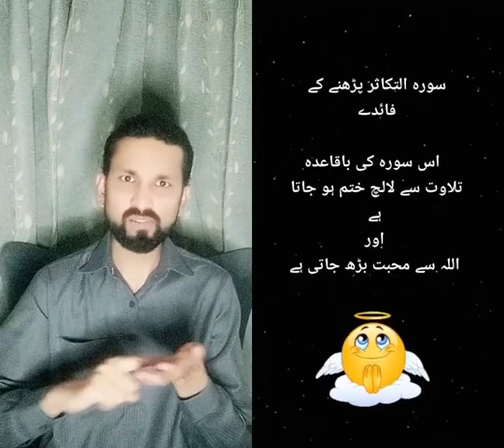سورة التكاثر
شروع اللہ کے نام سے جو بڑا مہربان نہایت رحم والا ہے
اَلۡهٰٮكُمُ التَّكَاثُرُۙ‏
(لوگو) تم کو (مال کی) بہت سی طلب نے غافل کر دیا
حَتّٰى زُرۡتُمُ الۡمَقَابِرَؕ‏
یہاں تک کہ تم نے قبریں جا دیکھیں
كَلَّا سَوۡفَ تَعۡلَمُوۡنَۙ‏
دیکھو تمہیں جلد ہی معلوم ہو جائے گا
ثُمَّ كَلَّا سَوۡفَ تَعۡلَمُوۡنَؕ‏
پھر دیکھو تمہیں جلد ہی معلوم ہو جائے گا
كَلَّا لَوۡ تَعۡلَمُوۡنَ عِلۡمَ الۡيَقِيۡنِؕ‏
دیکھو کاش تم جان لیتے یقین کا جاننا
 لَتَرَوُنَّ الۡجَحِيۡمَۙ‏
تم ضرور دوزخ کو دیکھو گے
ثُمَّ لَتَرَوُنَّهَا عَيۡنَ الۡيَقِيۡنِۙ‏
پھر اس کو یقیناً (ایسا) دیکھو گے (کہ) یقین (آ جائے گا )
ثُمَّ لَـتُسۡـَٔـلُنَّ يَوۡمَٮِٕذٍ عَنِ النَّعِيۡمِ
پھر اس روز تم سے (شکر) نعمت کے بارے میں پوچھا جائے گا